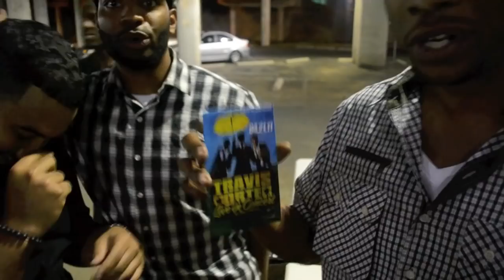UTSA OFFICIAL CYPHER *TRAILER*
QSOURCEAWARDS APRIL 14th UTSA
ADL QUE PSI PHI
BOOKING:
Music videos
photo shoots
interviews
editing
directing